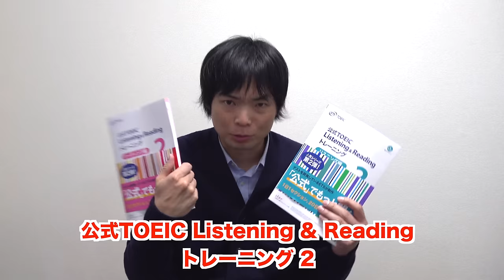【超やばい参考書】公式TOEIC Listening & Reading トレーニング 2【話題の新刊レビュー】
公式TOEIC Listening & Reading トレーニング 2 リスニング編
公式TOEIC Listening & Reading トレーニング 2 リーディング編

【3時間で攻略】TOEIC全パート完全攻略講座

‹出演者情報›
もりてつ
発音指導士